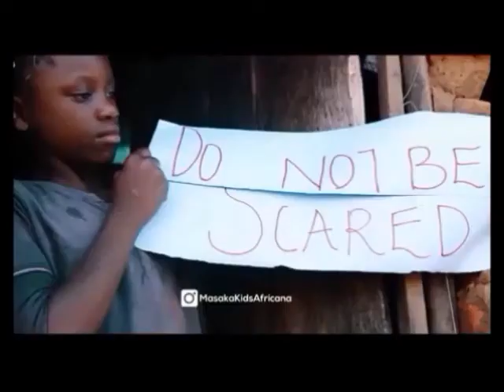Masaka Kids Africana Dancing Let s Fight COVID 19 Corona Virus z moimi napisami polskimi Mój film